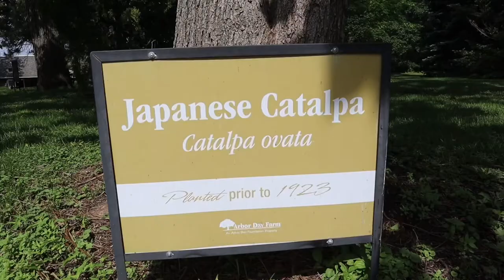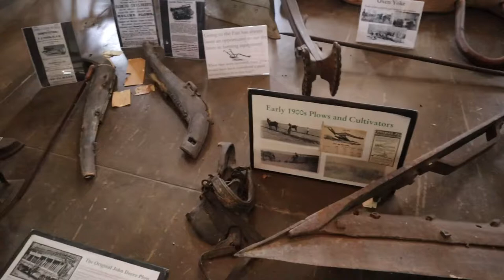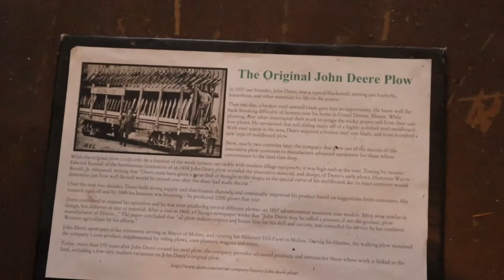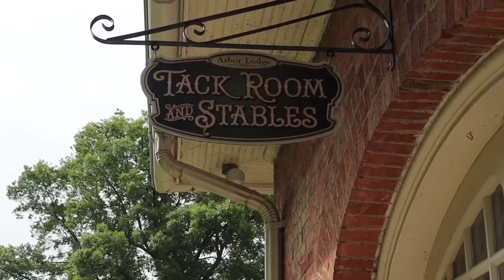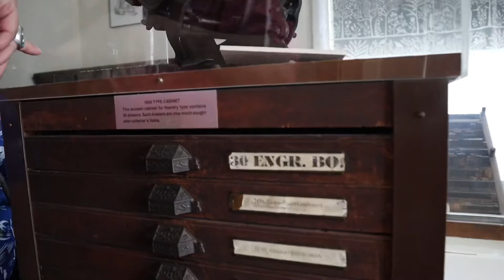Arbor Lodge Roadtrip with my Family | Marele's Channel